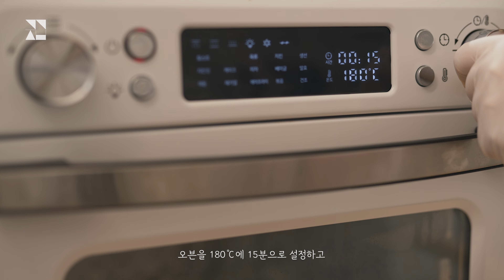[ENG SUB] Super Simple Eggplant Lasagna｜Simple Recipe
Ingredients:
※ For two people
· 4 Sheets of Lasagna
· 1 Eggplant
· 200g of Mozzarella Cheese
· 200g of Tomato Sauce
· Rosemary
· Parsley